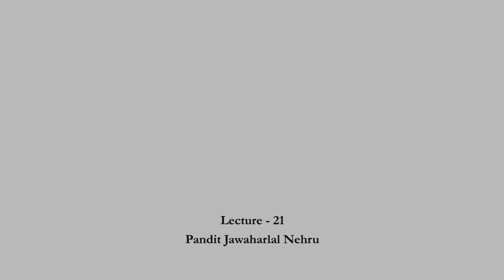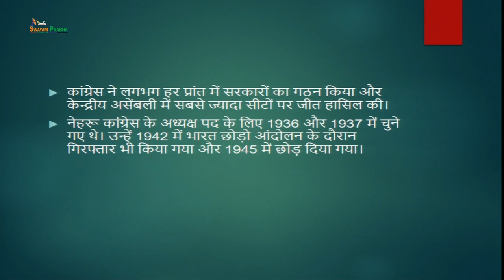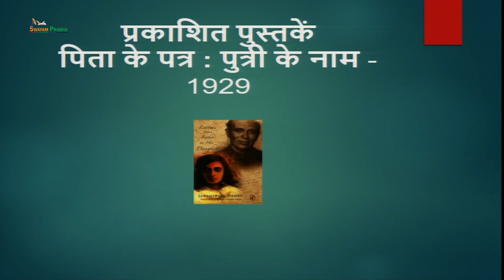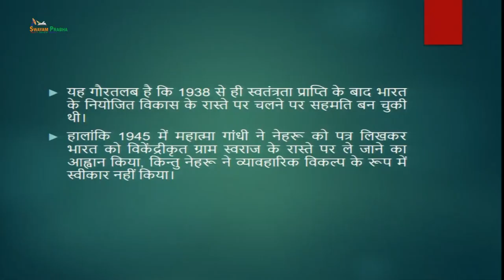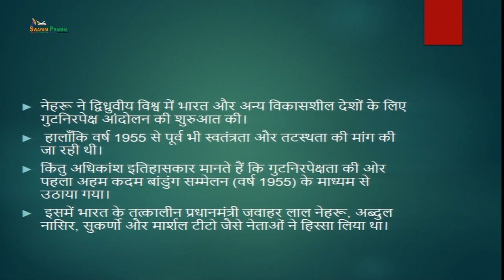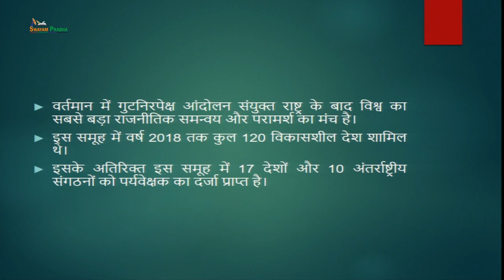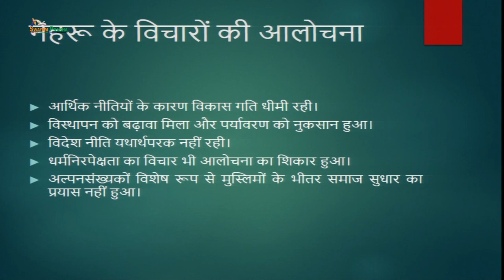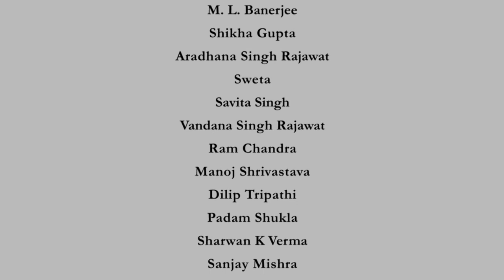Pandit Jawaharlal Nehru